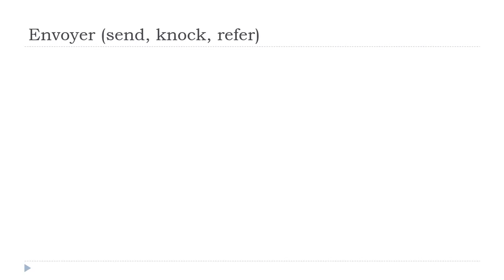Prantsuse keel algajatele = Envoyer # Indicatif Présent